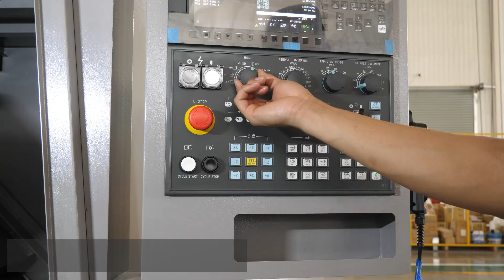Slant Bed CNC Lathe Machine TCK56A：High Precision From WMTCNC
Main Features：
1. High precision slant bed line rail CNC lathe with Taiwan screw and linear guideway.
2. High precision cartridge type spindle ensure the rigidity and precision.
3. Taiwan high precision C3 grinding ball screw ensure positioning and more stable.
4. Siemens, Fanuc, Syntec, Fagor controller system options.
5. Monoblock cast iron of the whole machine ensure high rigidity.
Specification：
Max. swing dia. over bed：φ560mm
Max. length of workpiece：1000mm
Max. swing dia. over slide：φ460mm
Spindle speed range：50～3000r/min